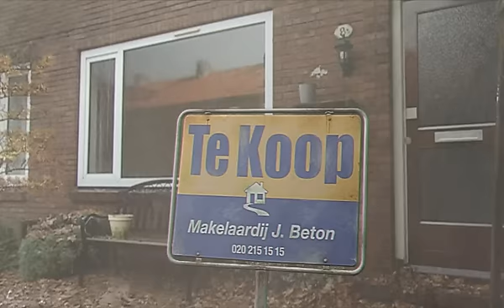ShadowMaker Compositing Showreel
Here's my 2007/2008 showreel. I'm mostly writing screenplays these days, but I thought it would be fun to share. I'll try to find a better quality version soon.